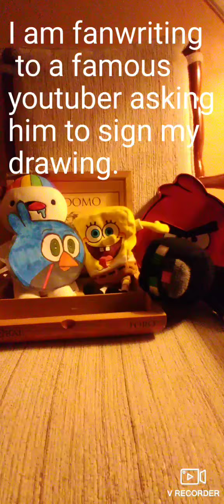Can you guess what youtuber I am writing to in the comments? who ever wins gets a shout out!